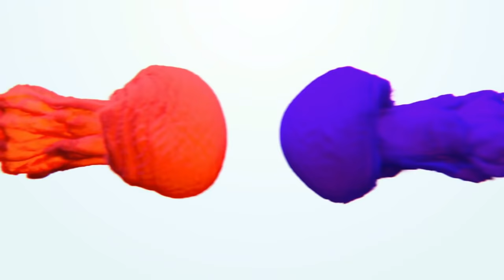DIY Satin Ribbon reeds flowers | 10 best reeds flowers | ribbon crafts | Ribbon decoration ideas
If you're looking for unique handmade satin ribbon craft ideas, nothing is more thoughtful and one-of-a-kind than these DIY Satin ribbon reeds you can make at home. These Easy DIY Satin ribbon flowers​ Are Easy to Make and Add a Personal Touch to Home decoration.

NOTE: content subjected to copyright. (CRAFT BOX IN)

All you need to make these craft only:-:
Satin ribbon - 1or 2 or 3 inch size
                        (you can make this from any size )
Floral wire and tape

To watch the videos on other DIY Craft Ideas,

💬 COMMENT - If you really like the video, then don’t forget to rate our creativity, it really motivate us to come up with these kinds of creativeideas​.
You can rate us out of 10 in the comment section.